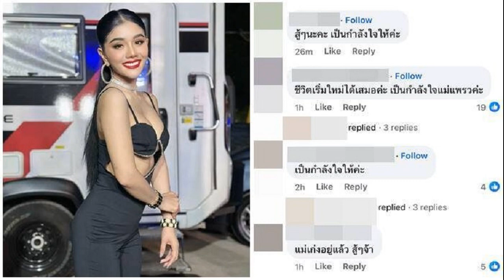จันทร์ส่องหล้า ดินเนอร์อบอุ่น 5 คน พ่อแม่ลูก อุ๊งอิ๊ง เผย ทักษิณ สุขภาพใจดีขึ้น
จันทร์ส่องหล้า ดินเนอร์อบอุ่น 5 คน พ่อแม่ลูก อุ๊งอิ๊ง เผย ทักษิณ สุขภาพใจดีขึ้น ย้ำไม่มีการเมืองใด ๆ ทั้งสิ้น แค่ทานข้าวกันกับครอบครัว

เวลา 16.52 น. ที่บ้านจันทร์ส่องหล้า สมาชิกครอบครัว “ชินวัตร” ทยอยเดินทางเข้าบ้านจันทร์ส่องหล้า เพื่อรอร่วมรับประทานอาหารเย็นกับ นายทักษิณ ชินวัตร อดีตนายกรัฐมนตรี
โดยเริ่มจาก น.ส.พินทองทา ชินวัตร คุณากรวงศ์ จากนั้น น.ส.แพทองธาร หัวหน้าพรรคเพื่อไทย (พท.) เดินทางมาถึงในเวลา 16.57 น. ขณะที่เวลา 17.25 น. คุณหญิงพจมาน ดามาพงศ์ เดินทางเข้าบ้าน และเวลา 17.46 น. นายพานทองแท้ ได้เดินทางเข้าบ้านเป็นคนสุดท้าย

น.ส.แพทองธาร ให้สัมภาษณ์ว่า วันนี้ต้องใส่แมสก์ เพราะติดเชื้อไข้หวัดมาจากลูก ซึ่งวันนี้ระหว่างทานข้าวก็จะไม่เปิดแมสก์ เพราะอาจทำให้ติดคนอื่น ส่วนบรรยากาศการรับประทานอาหารของตระกูลชินวัตรวันนี้ยืนยันว่าไม่มีอะไรเลย เป็นครอบครัวล้วน ๆ ไม่มีการเมืองทั้งสิ้น ซึ่งกำลังงงว่าทานข้าวกับครอบครัวก็เป็นข่าวด้วย

เมื่อถามต่อว่า มีเมนูอะไรที่คุณพ่ออยากทานเป็นพิเศษ น.ส.แพทองธาร กล่าวว่า มั่นใจว่าน่าจะเป็นอาหารไทย ตนเดาเอา และเดี๋ยวจะถ่ายลงในไอจี สตอรี่ให้
นอกจากนี้ น.ส.แพทองธาร ยังอัปเดตอาการของ นายทักษิณ ว่า ตอนนี้คุณหมอแนะนำว่าอย่าพึ่งไปไหน ให้พักจะดีที่สุด แต่ที่ตนสังเกตคือตอนที่คุณพ่อโทรมา ตนรู้สึกว่าเสียงสดใส ซึ่งตนไม่ได้ยินมานานจริง ๆ รู้สึกว่าเขาสบายใจขึ้น คนเป็นลูกดีใจอยู่แล้วที่จิตใจเขาดูดีขึ้น ทั้งนี้ จริงๆ พ่อเป็นคนที่แอคทีฟมาก การที่ไปอยู่ที่เดิมนานๆ เขาซับเฟอร์แน่นอน ซับเฟอร์มาก ๆ และยังบอกว่าได้ขึ้นบันไดครั้งแรก เขาบอกว่าเจ็บขา ต้องพยายามเพราะเหมือนถูกจำกัดที่มานาน ก็ต้องปรับตัว แต่จิตใจดี
เมื่อถามถึง กรณีที่มีข้อวิพากษ์วิจารณ์เรื่องข้อเอ็นเปื่อยยุ่ย น.ส.แพทองธาร ยืนยันว่าเป็นโรคคนแก่ จังหวะที่ต้องผ่าเพราะทำของหล่นจากมือ ไม่ได้ล้มหรือเกิดอุบัติเหตุอะไร เขาก็พูดเลยว่าก็แก่ ตนก็สงสาร เพราะผ่านาน ส่วนบรรยากาศที่นายเศรษฐา ทวีสิน นายกรัฐมนตรี มาพบคุณพ่อนั้น ตนไม่ทราบ เพราะเฝ้าลูกอยู่ ลูกไข้ขึ้น และนักข่าวรู้ก่อน